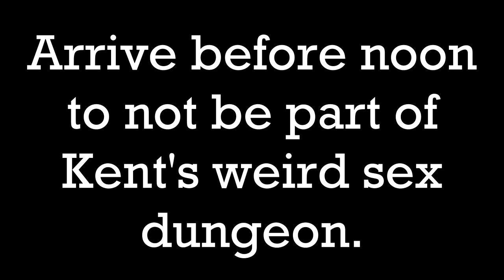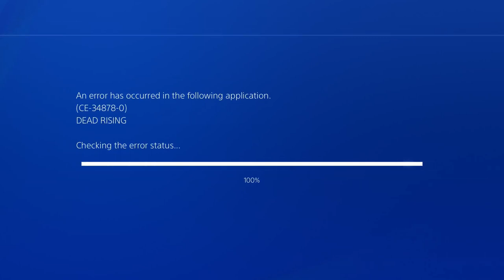Dead Rising - Part 12: Kent's Kinky Chained Collar